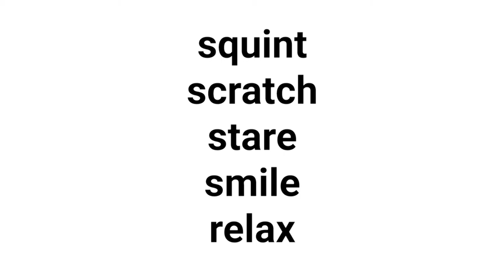Verbs With Cats - Scratch, Relax, Squint, Stare, Smile